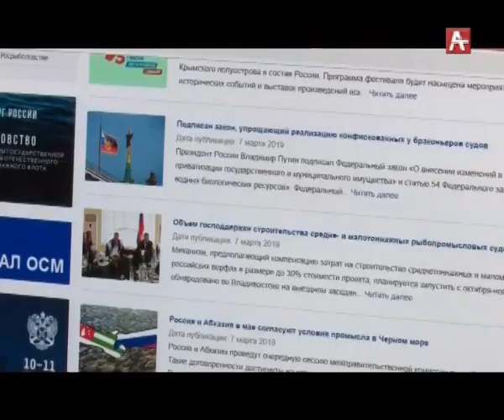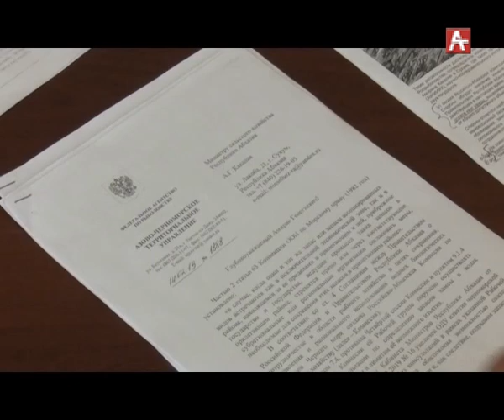Промысел хамсы (рус) 11.03.2019